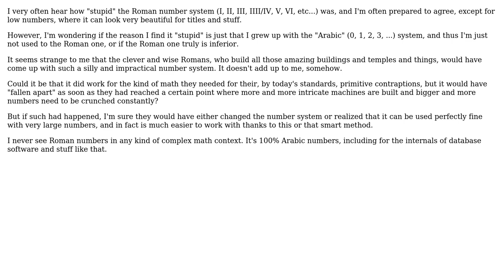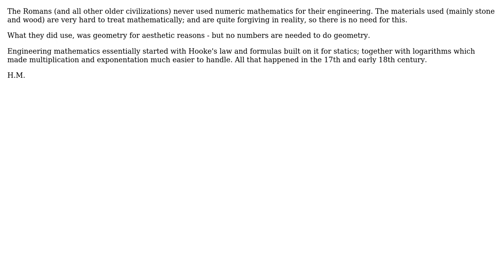If the Roman number system was so bad, how did the Romans build all that relative high-tech?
With thanks & praise to God, and with thanks to the many people who have made this project possible! | Content (except music & images) licensed under CC BY-SA | Music | Images & others | With thanks to user Romani user H.M. Muller user Fred and the Stack Exchange Network Trademarks are property of their respective owners. You are responsible for your own actions.